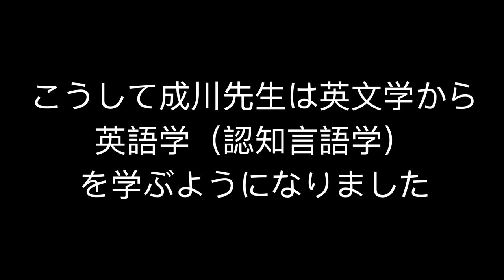成川先生が予備校講師を目指すきっかけと大学で学んだこと